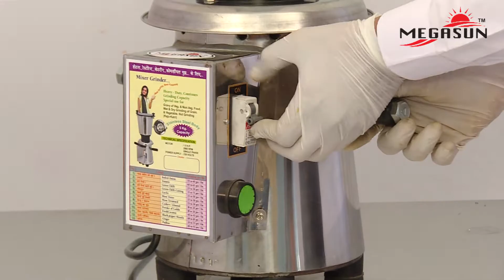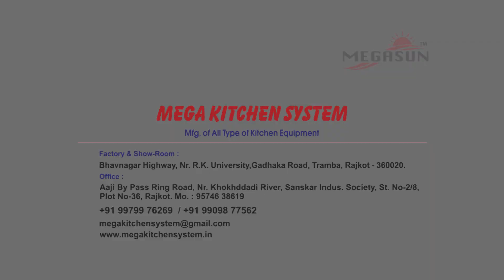1.5 HP MIXER GRINDER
Product Description:

Heavy Duty Mixer Grinder 1.5-HP :-
Body:-S.S.
Cutter:-S.S.
L*B*H:-8*11*21 INCH
Weight:-30 KG.
Electric Motor:-1.5 HP.
Jar:- 5 LITER.

High Performance
Good Quality
ISO certified Product

For More Details Visit Here:
Megasun Kitchen System